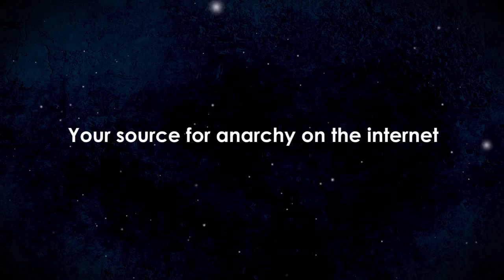My First Interview on Anarchast with Jeff Berwick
Topic: My first interview on Anarchast with Jeff Berwick on the 25th of July, 2012.

Liberate RVA is a freedom movement against the occupation of violence, and not just state violence, but the violence we do to each other, the violence we do to children.

It's a freedom movement that does not require permits, camping gear, or marching protests, because it can take place where ever you are at this very moment.

It's a freedom movement that can never be made illegal, shut down, or destroyed, because the state can never stop you and I from simply talking to each other.

It's a freedom movement that liberates our communities from the idea that violence will set us free.

Join us, and together we can Liberate RVA!